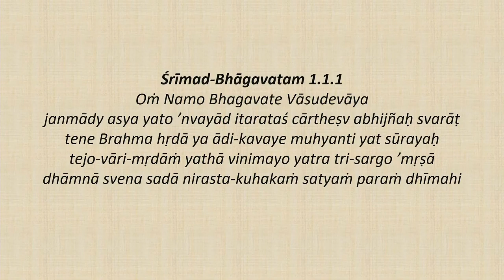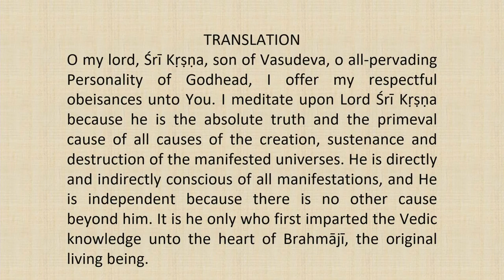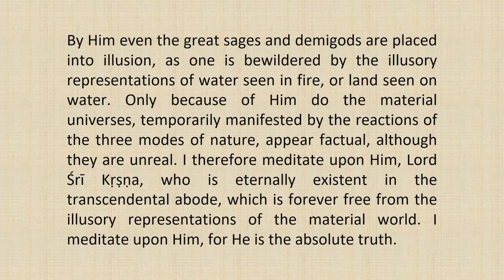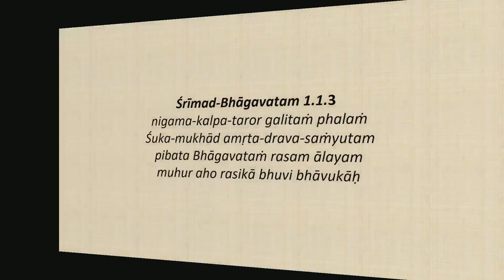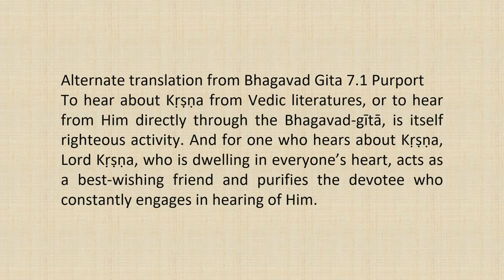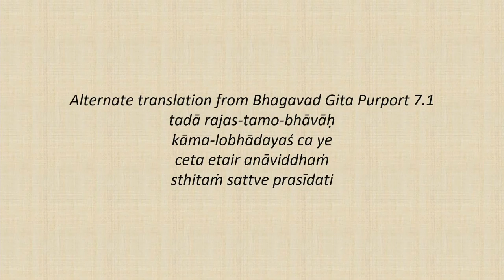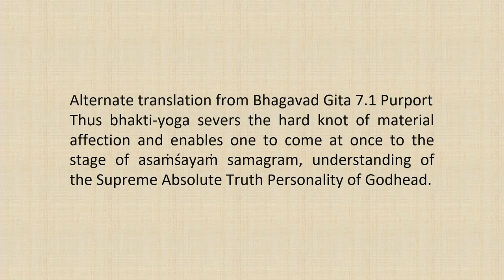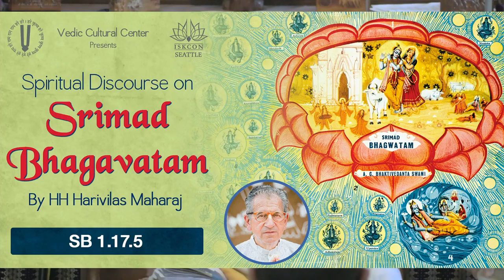Srimad Bhagvatam Class by HH Harivilas Maharaj After Mangal Arati 2020 11 01